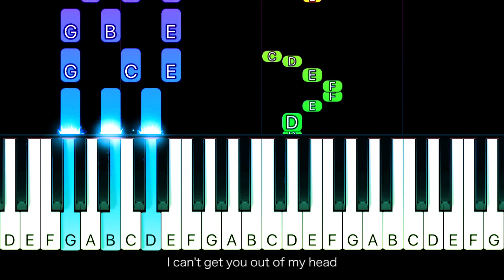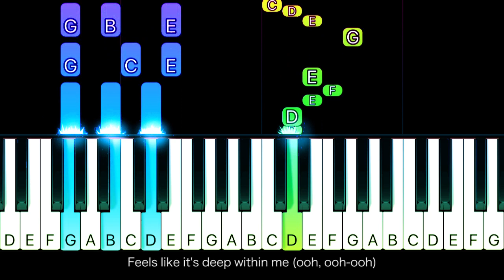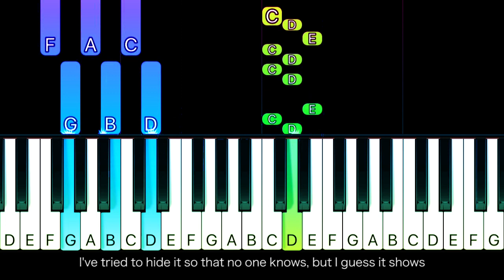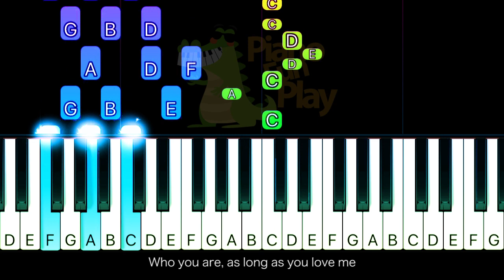Backstreet Boys - As Long As You Love Me - EASY Piano CHORDS TUTORIAL by Piano Fun Play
Learn how to play As Long As You Love Me by Backstreet Boys on piano with this Piano TUTORIAL! Please enjoy!